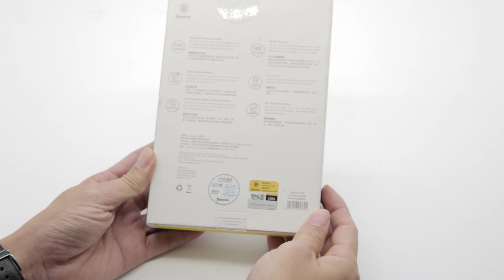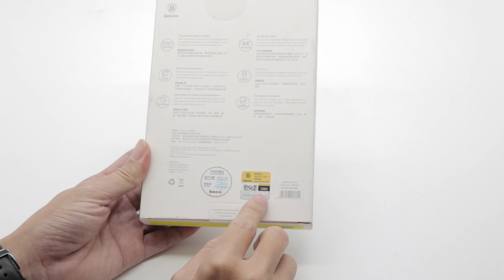Trên tay O Hub Type C chính hãng Baseus